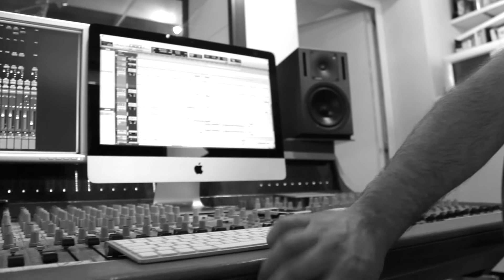making of sara marin